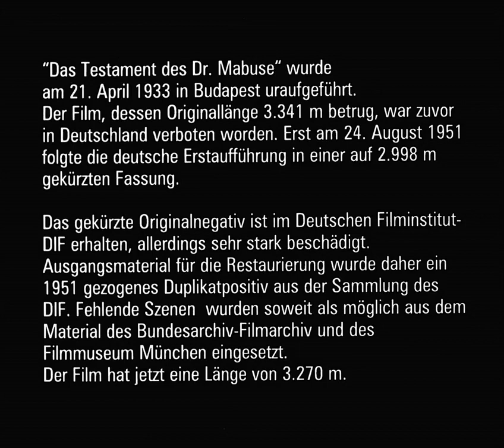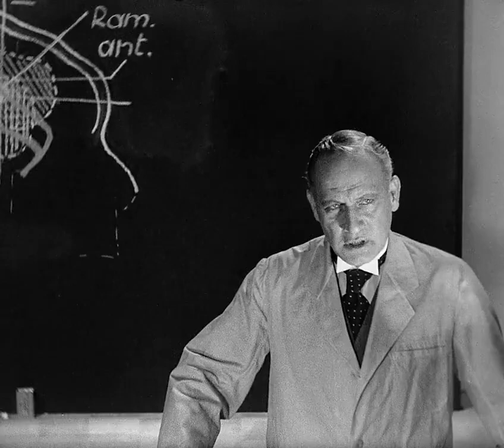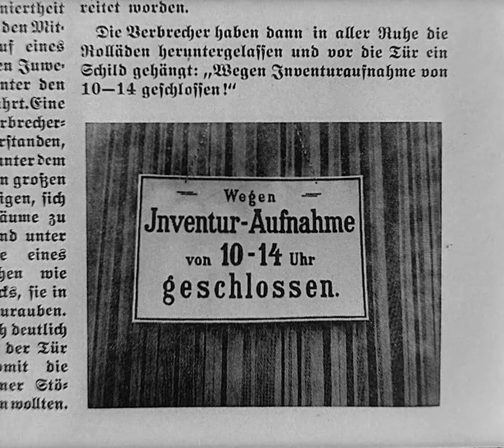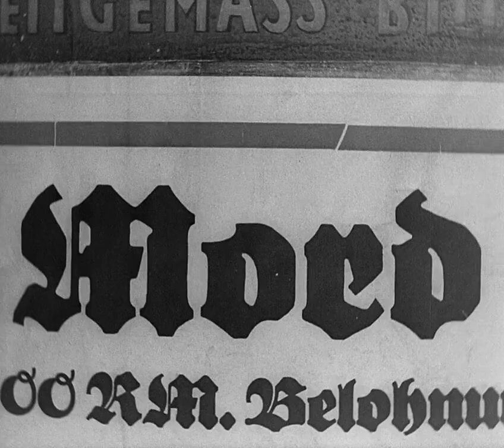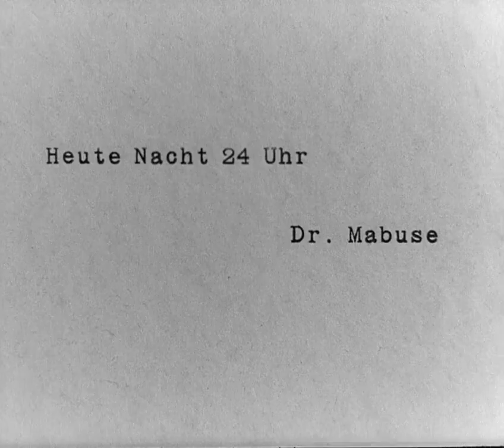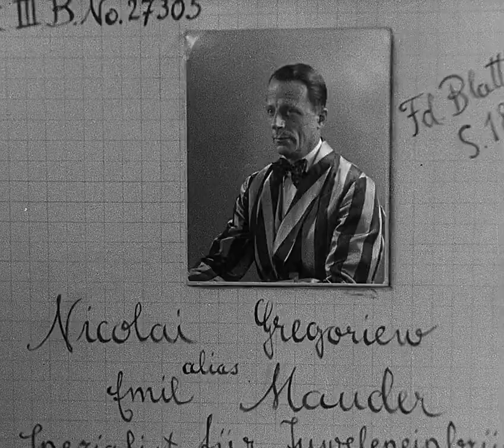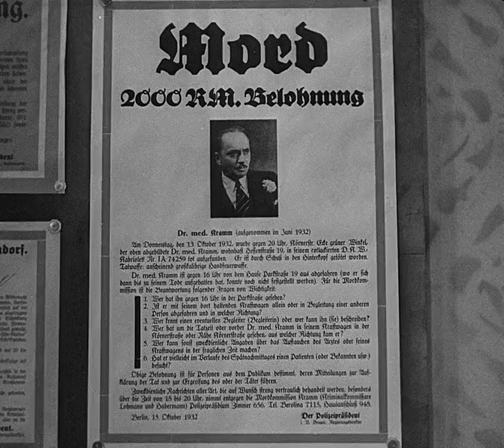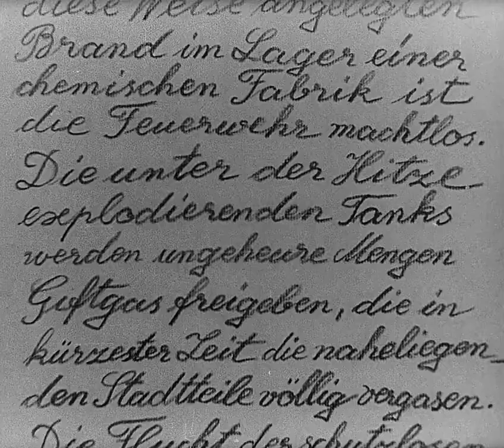The Testament Of Dr.Mabuse - 1933 | Full Movie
"The Testament of Dr. Mabuse" is a German thriller directed by Fritz Lang, released in 1933.
Step into the shadowy world of "The Testament of Dr. Mabuse," a gripping thriller that delves into the depths of madness, crime, and political intrigue.

Set in Berlin during the tumultuous interwar period, the film follows the investigation of Inspector Lohmann into a series of baffling crimes orchestrated by the nefarious Dr. Mabuse, a criminal mastermind whose influence extends beyond the confines of his asylum cell. As Lohmann delves deeper into the web of conspiracy surrounding Dr. Mabuse, he uncovers a sinister plot to sow chaos and disorder in society.

With its haunting atmosphere, intricate plot, and compelling characters, "The Testament of Dr. Mabuse" captivates audiences with its exploration of psychological manipulation, societal decay, and the nature of evil. Fritz Lang's masterful direction and the mesmerizing performance of Rudolf Klein-Rogge as Dr. Mabuse imbue the film with a sense of unease and tension that lingers long after the credits roll.

As the lines between sanity and madness blur and the forces of law and order clash with the machinations of criminal underworld, "The Testament of Dr. Mabuse" offers a chilling glimpse into the darkness that resides within the human soul.